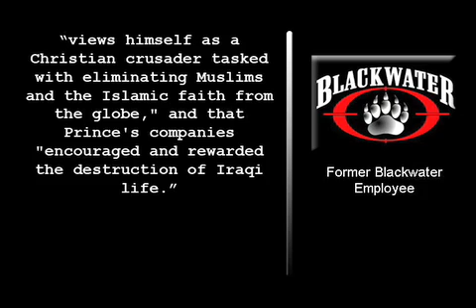Blackwater Founder Implicated in Murder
The Nation magazine reports that Erik Prince, the owner of Blackwater, is alleged to have murdered or facilitated the murder of individuals who were cooperating with federal authorities investigating the company.  A former Blackwater employee and an ex-US marine who worked as a security operative for the company filed sworn statements in a federal court in Virginia earlier this month.
The former employee also alleges that Prince "views himself as a Christian crusader tasked with eliminating Muslims and the Islamic faith from the globe," and that Prince's companies "encouraged and rewarded the destruction of Iraqi life."